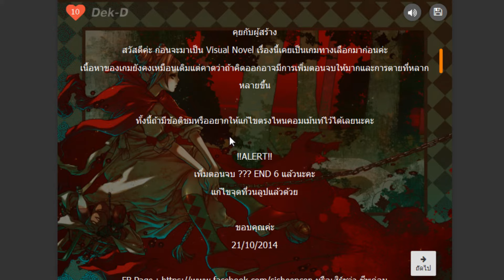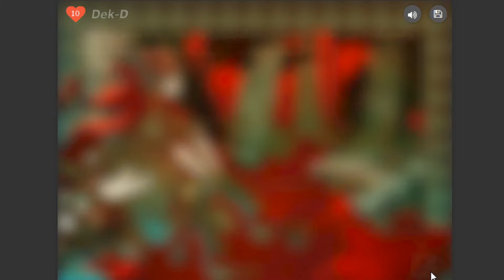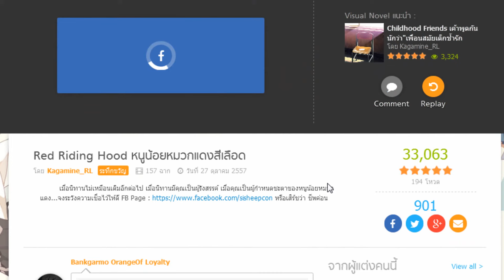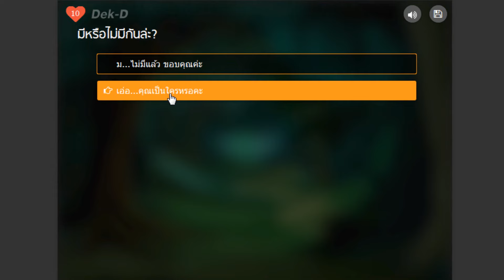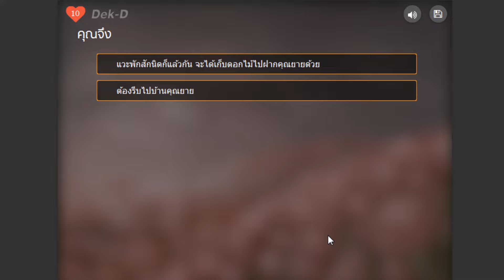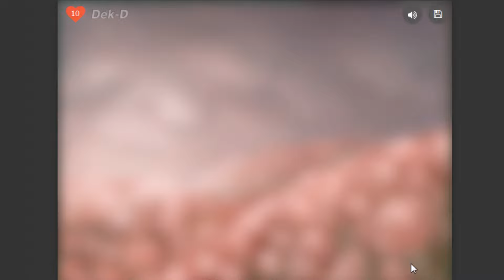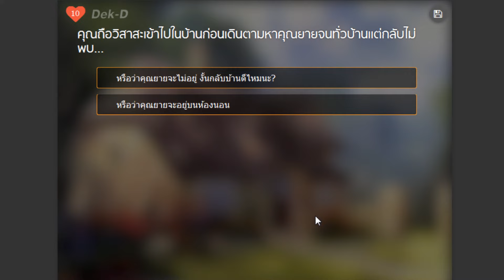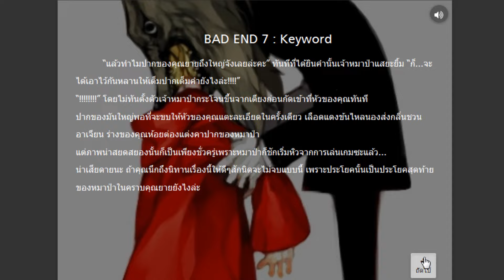หนูน้อยหมวกแดง ที่ไม่แม้แต่จะได้เจอกับหมาป่า? :-หนูน้อยหมวกแดงสีเลือด Red Riding Hood #1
กดเล่นเกมส์นี้ฟรีได้ที่นี่เลยครับ ^^
"หนูน้อยหมวกแดงสีเลือด" เกมส์แนวเวอร์ช่วลโนเวลการเลือกชอยส์และหาฉากจบฝีมือคนไทยสุดล้ำลึก! ;w;b เรื่องราวเบื้องหลังนิทานอมตะหนูน้อยหมวกแดง กำลังจะถูกเล่าขานและตีความใหม่อีกครั้ง! ทำไมหมาป่าต้องปลอมเป็นคุณยาย? ทำไมหมาป่าต้องหลอกหนูน้อยหมวกแดง? ความจริงของฮู้ดสีแดงที่เธอใส่ กำลังจะถูกเปิดเผยแล้ว! ;w;b

Ending:list
1.Bad Ending 0.5
2.Bad Ending 1
3.Normal End
4.Bad Ending 7

ผู้สร้างเกมส์นี้ ที่สร้างสรรค์เกมส์คุณภาพและอณุญาติให้ผมนำมาแคสนะครับ ;w; ติดตามผลงานของพี่เค้าและให้กำลังใจพี่เค้าได้ที่เพจ ชีพค่อน! ;w;/

และพี่ Loli heart ที่นำเกมส์นี้มาแคสทำให้ผมได้พบเจอกับเกมส์ดีๆแบบนี้ ติดตามแชนแนลพี่ที่ ;w;/